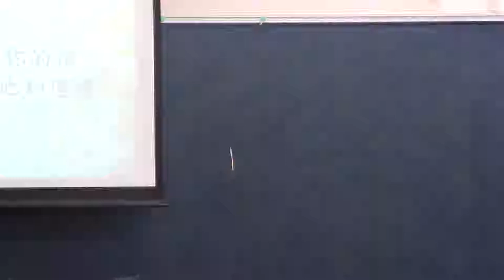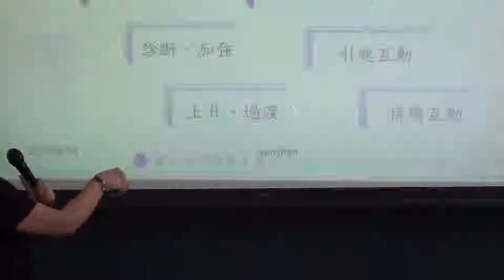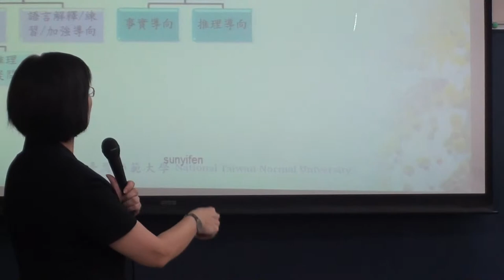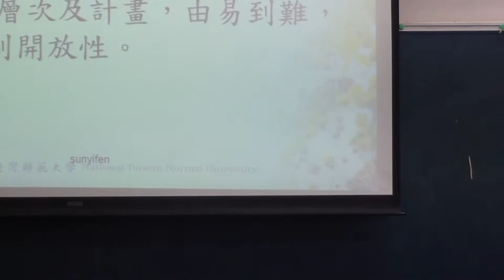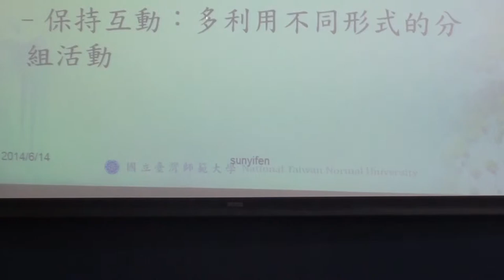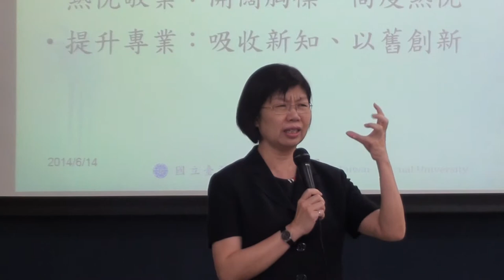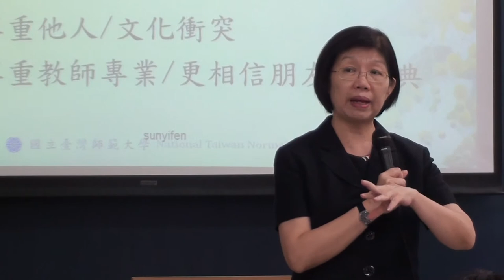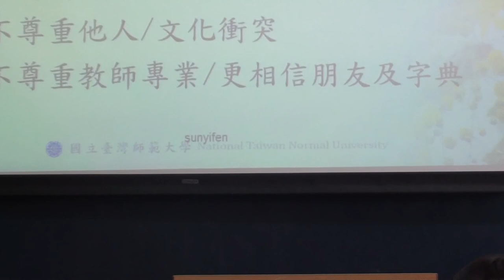sun yin fen laoshi 14 june 12 12